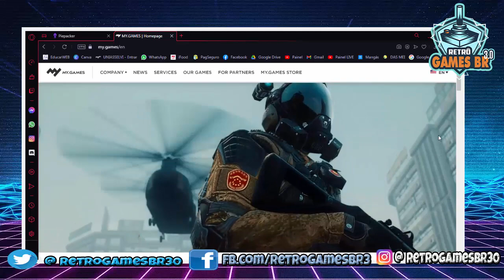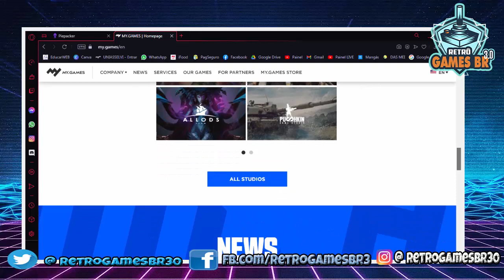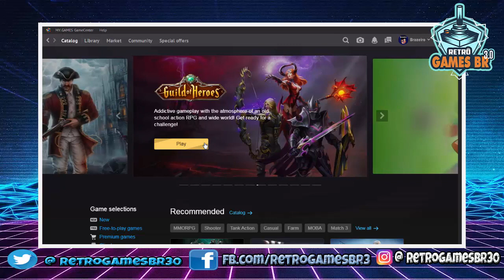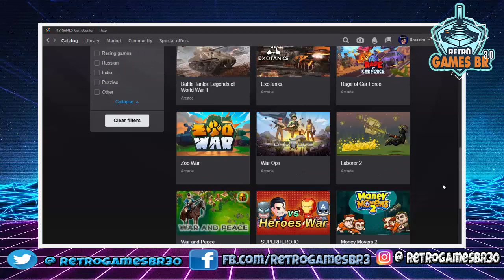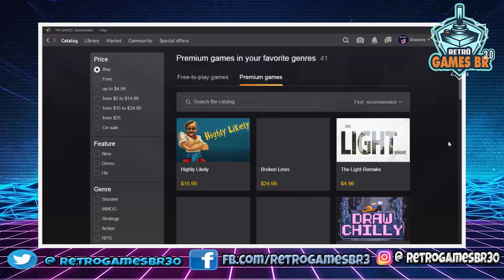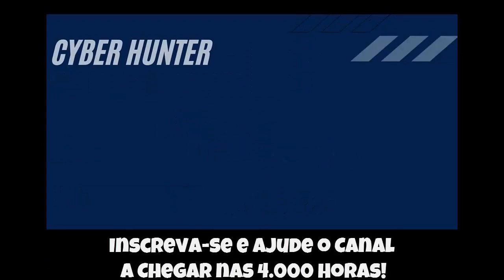🔵 My.Games - Plataforma de Games Grátis... e pagos também (Similar Steam-Epic Games)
▬▬▬▬▬▬▬▬▬▬▬ஜ۩۞۩ஜ▬▬▬▬▬▬▬▬▬▬▬▬▬
▬▬▬▬▬▬▬▬▬▬▬ஜ۩۞۩ஜ▬▬▬▬▬▬▬▬▬▬▬▬▬
Face: retrogamesbr3
▬▬▬▬▬▬▬▬▬▬▬ஜ۩۞۩ஜ▬▬▬▬▬▬▬▬▬▬▬▬▬